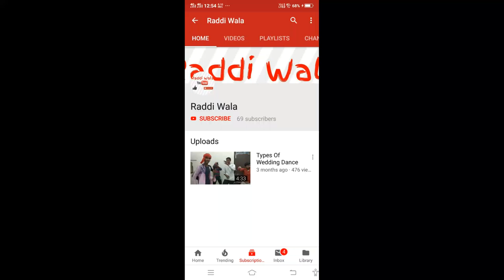I-PHONE KA INTEZAR Part 1 || आई फ़ोन का इंतजार भाग 1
ITS AN COMEDY VIDEO WHICH SHOW THE EAGERNESS OF A PERSON FOR I-PHONE ,,WATCH AND ENJOY IT.
CAST : YASHVARDHAN PANDEY , AGNIVESH MISHRA , VIBHU TRIPATHI, HARSHVARDHAN PANDEY & ATHARVA TRIPATHI.

DIRECTOR: HARSHVARDHAN PANDEY.
STORY BY :HARSHVARDHAN PANDEY
EDITED BY : YASHVARDHAN PANDEY
ALL EFFORTS BY RADDIWALA TEAM.